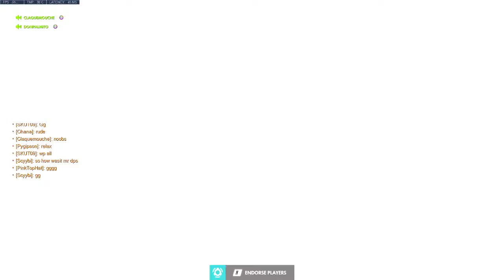Funny win against "pro" doom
Hey
Nice and hard countered game against Dumbfist :p
More when live:
Like and sub for more videos, tnx.